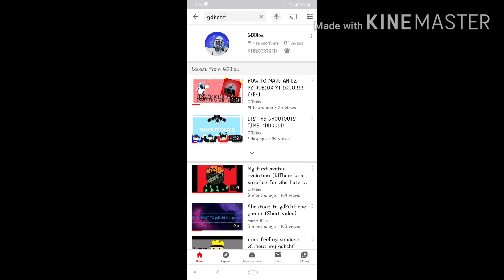Congratulations to my best friend || RomeoIsHereNow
I'm very happy you got 150 subs GDblox I'm very happy